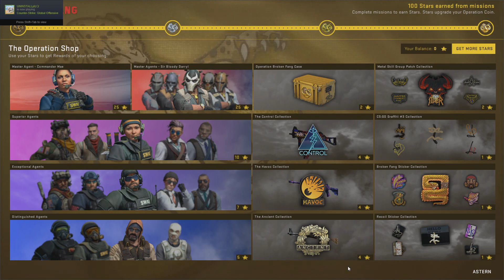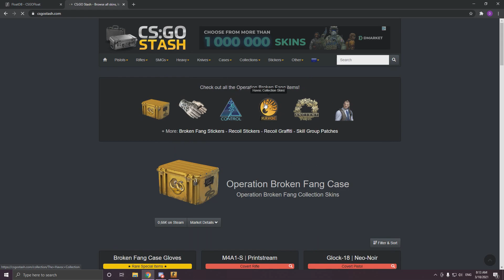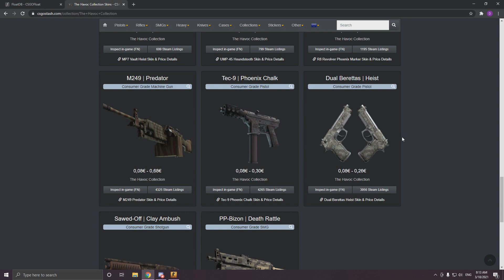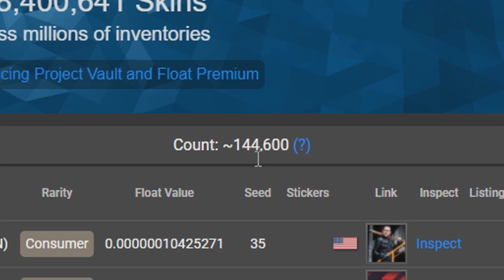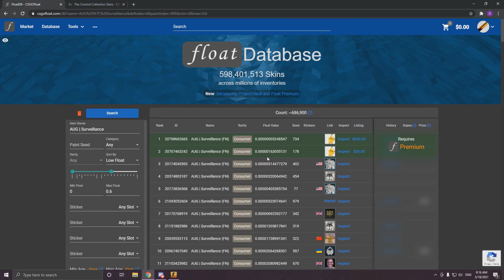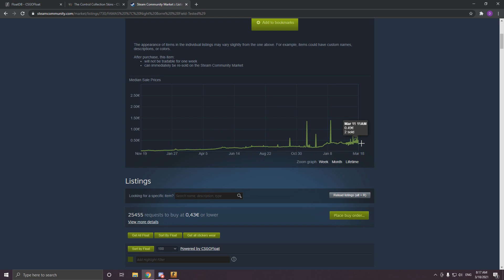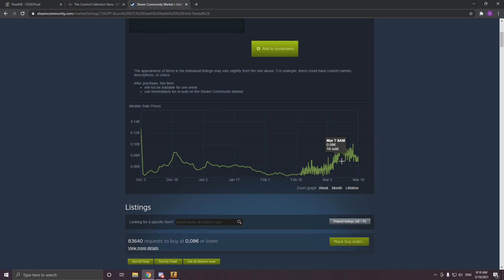This Investment could be HUGE!!! | CS:GO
Hey!
This is my firs video about investing in CS:GO items, I hop you enjoy!

On this channel, you can see everything about CS:GO Trade Up, GUIDES, WINS, LOSSES, INSANE Trade Ups, and MORE. Thanks!